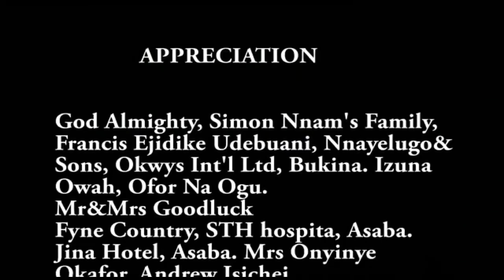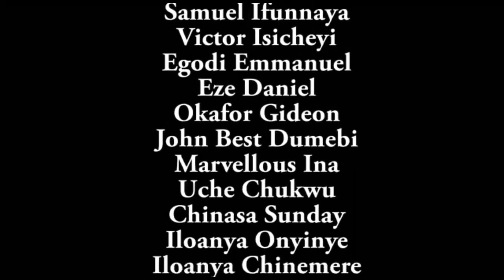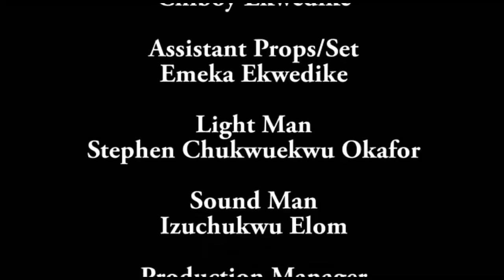The Poor Girl Was Thrown Out By D Royal House Cos She's Dirty But D Prince Clean Her Up & Marry HER